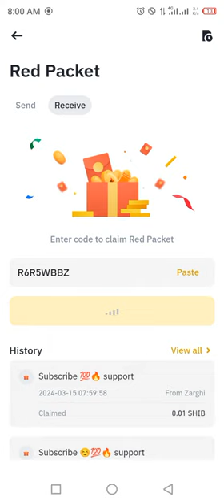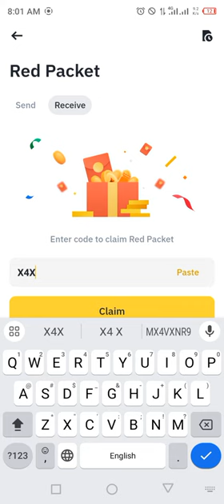Binance red packet code today | SHIB Coins Packets in binance 15-16 MARCH 2024